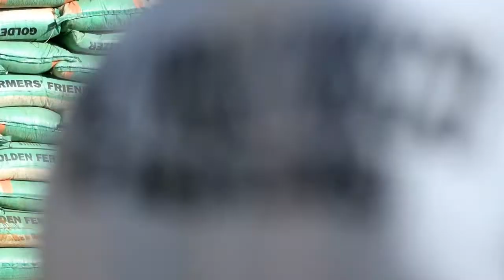KSADP / SAA Project flag off by the government of Kano